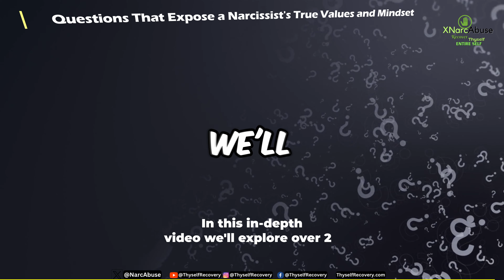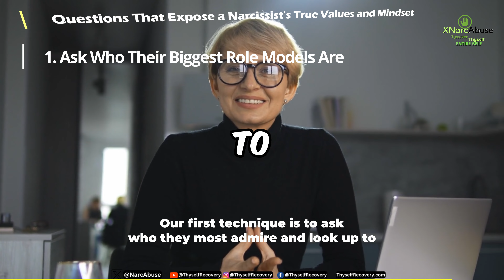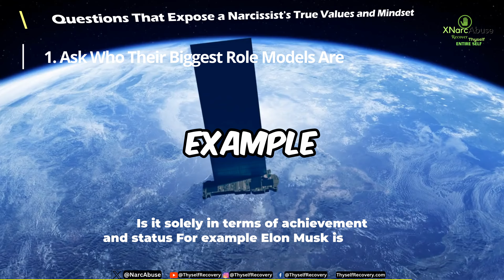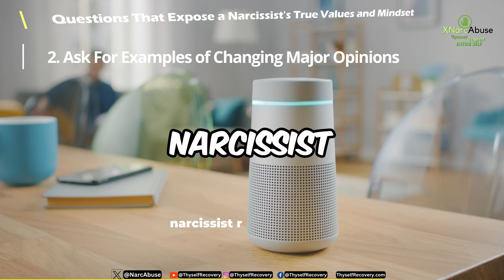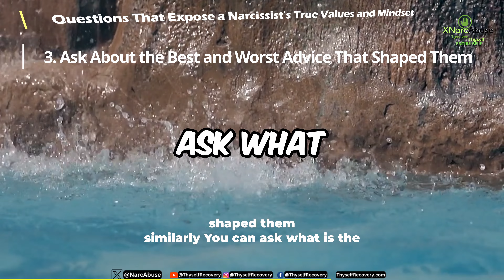Responses That Reveal Narcissism - 8 Questions to Ask🗣️❓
Questions That Expose a Narcissist's True Values and Mindset.
Spot a Narcissist by Asking 8 Right Questions🗣❓Identify a narcissist quickly by Signs of Narcissism

Do you suspect someone in your life might be a narcissist but aren't sure? It can be tricky to identify a narcissist right away. Often they come across as charming and interested in you at first. So how can you detect the signs sooner rather than later? Asking strategic questions is one of the fastest ways to spot a narcissist. Even just one carefully crafted question can reveal if you're dealing with unhealthy narcissism.

In this video, you'll learn easy techniques for identifying narcissists through the questions you ask. We'll cover the telltale ways narcissists respond when questioned about certain topics. You'll be able to watch for key reactions that expose their true narcissistic nature.

We'll share the single best question to ask to know immediately if someone is highly narcissistic. Plus other subtle, foolproof lines of questioning that force narcissists to reveal themselves. You'll learn ways to phrase questions that put narcissists on the spot so their answers give them away.

Learn the top signs of a narcissist based on:

How do they respond to being told “no”
Their reactions to criticism
Whether they take responsibility for mistakes
If they express empathy toward others’ struggles
How do they handle failure or losing
Their response when you forget details about them
Their willingness to apologize first after conflicts
If they ever acknowledge luck or privilege helping them
Their reaction when you disagree with them
How they receive compliments and praise
This video will help you analyze someone’s answers to infer their level of narcissism. You’ll be able to pick out even subtle conversational flags. Using the techniques we teach, you'll know how to make a narcissist reveal themselves through the questions you ask. Soon you’ll be able to easily determine “Is he/she a narcissist?” simply by engaging them in the right dialogue.

Say goodbye to the stress of dealing with narcissists! This video will equip you to spot their toxic traits faster before getting attached. screen for narcissists effectively by learning how they respond when questioned about certain topics. Save yourself time wasted on narcissistic people by uncovering their true nature right away.

Emotionally Abusive Narcissists Will Lose Their Minds IF Empaths Do These 10 Things

▼ Timestamps ▼
00:00 - ► Questions That Expose a Narcissist's True Values and Mindset
01:19 - ► Who do they praise and look up to as role models? Why?
03:00 - ► Can they admit to substantive changes in their opinions over time?
04:42 - ► What is the best and worst advice they’ve received? How did it impact them?
06:11 - ► How has luck or privilege contributed to their status?
07:50 - ► Do they openly identify as narcissistic?
09:13 - ► How do they respond to ethical dilemmas?
10:49 - ► How do they define success and achievement?
11:38 - ► What was their childhood home environment like?